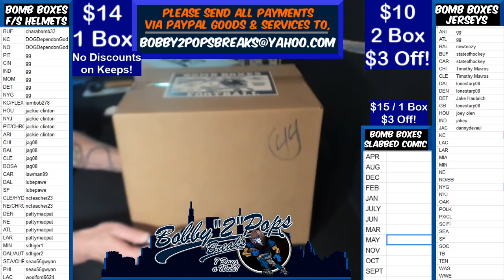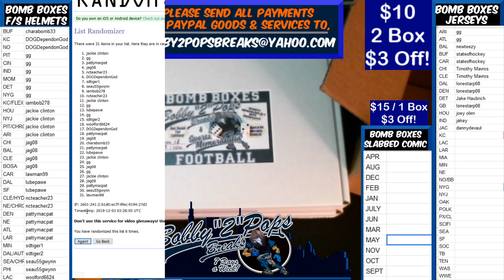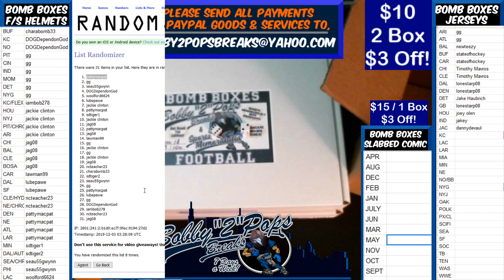12 2 19 Bomb Boxes FS Football Helmets 1 Box Break TJ Hockenson Schutt Authentic